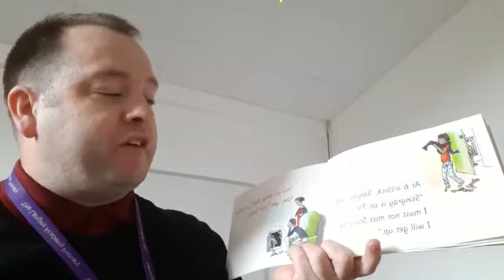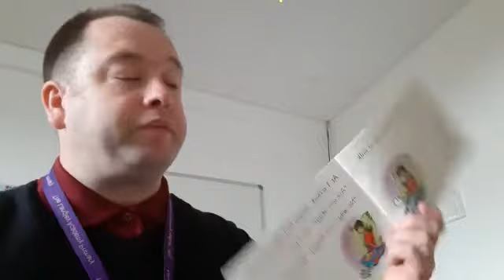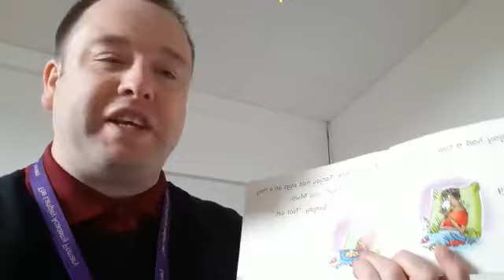Phonics -Reading Pink Book 7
Read along with Mr McCarthy as he reads a pink phonics book.